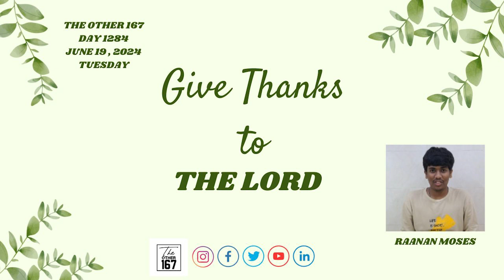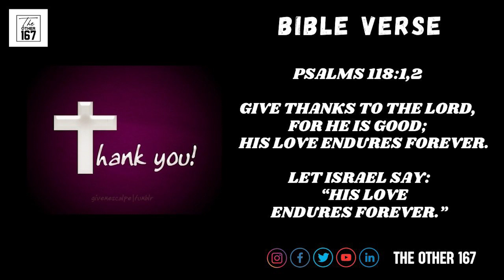Give Thanks to the Lord | Raanan Moses | The Other 167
DAY 1284
June 19 , 2024
Tuesday

Title :-  Give Thanks to the Lord

Bible Verse
Psalms 118:1,2

Bible Reading:
Psalms 118

👉 The Psalmist in Psalm 118 calls all the people to give thanks to the Lord

👉 Let us be thankful to the Lord at all times.

Let's tune in to Raanan Moses  - Student & Evangelist - SIES College & Methodist Kannada Church- Mumbai,  Indiato learn more about  Give Thanks to the Lord

Check us out on Twitter :-

Godspeed!!

website for graphic elements: mixkit.co
graphic artist: NA

Track name: Society's Dream - Mini Vandals